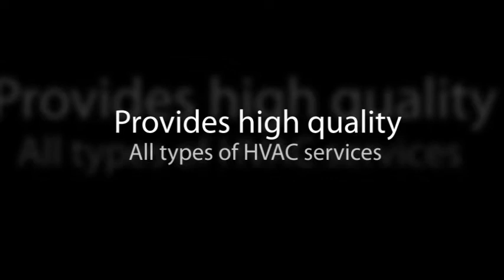Superior Energy Services LLC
Superior Energy Services LLC provides high quality residential and commercial HVAC services to a wide range ofcustomers in your area.  We specialize in a variety of innovative solutions, quality customer service, state of the art technology, and competitive prices. Our dedicated employees provide you, our customer, with the highest levels of heating, ventilation, and air conditioning expertise and top of the line customer service. We are committed to providing excellent workmanship and high quality products to all our clients. We take great pride in attention to detail in our work and ensure satisfaction. We look forward to serving you